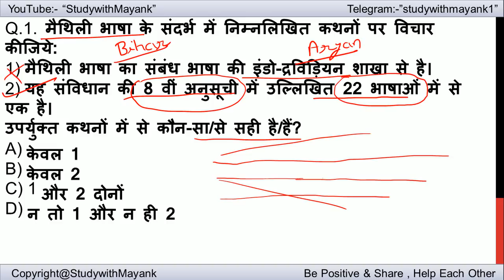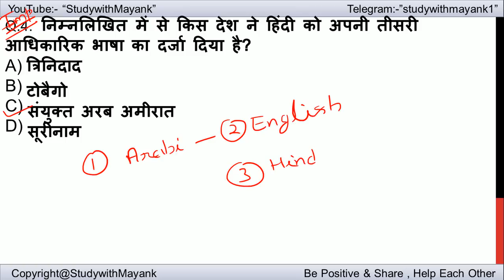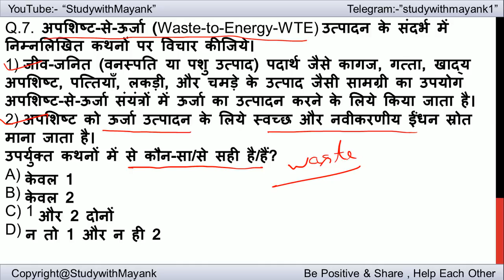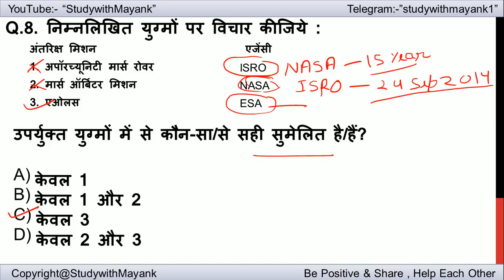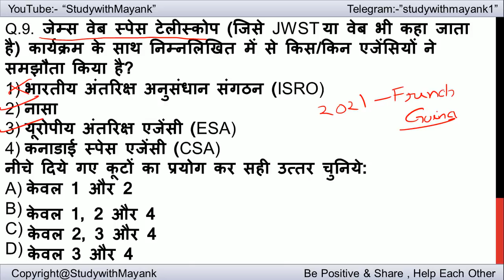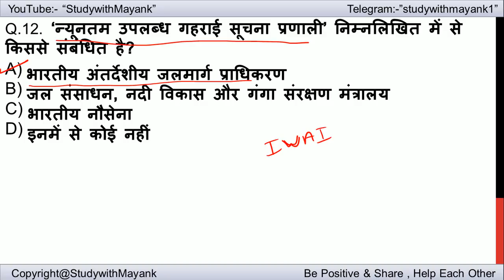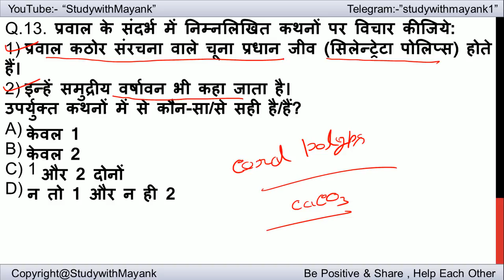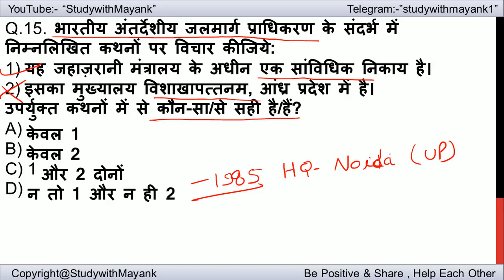UPSC Pre 2019 Current Affairs - 6 May 2019 - for UPSC CSE/ IAS Preparation Prelims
Complete one year current questions for ias pre 2019.